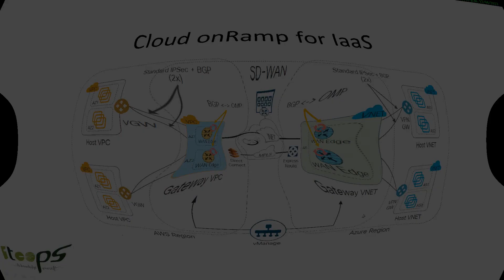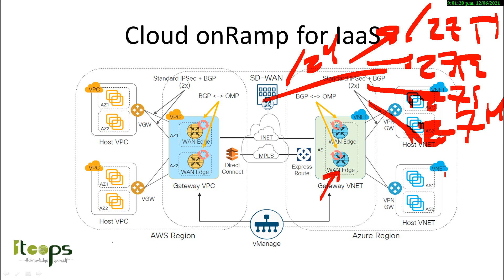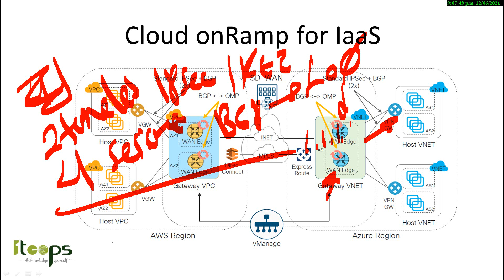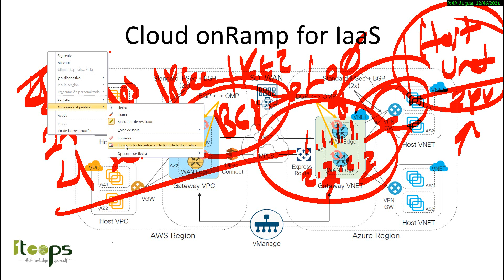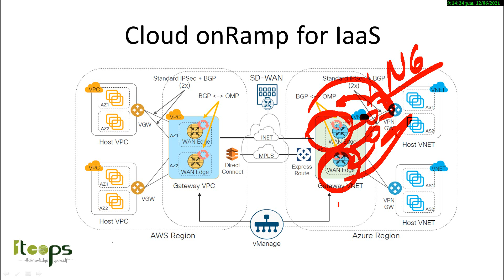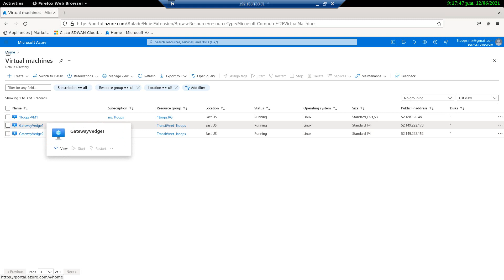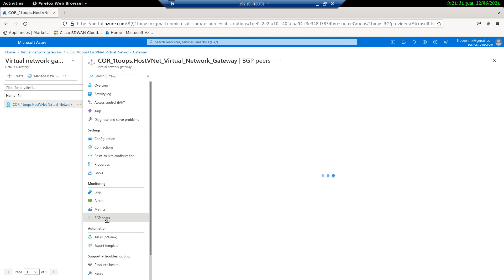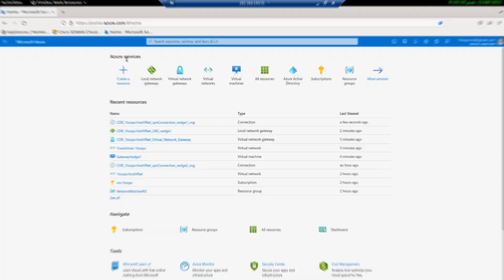Cisco SD-WAN - Cloud OnRamp for IaaS - The Final Chapter (Spanish)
Cisco SD-WAN Cloud onRamp for Infrastructure as a Service (IaaS) extends the fabric of Cisco SD-WAN overlay network to public cloud instances. Cloud onRamp for IaaS allows branches with Cisco Cloud Services Router 1000V Series and Cisco Catalyst 8000V devices to connect directly to public-cloud application providers. By eliminating the need for a physical data center, Cloud onRamp for IaaS improves the performance of SaaS applications.

The connection between the overlay network and a public-cloud application is provided by one to four pairs of redundant Cisco SD-WAN cloud devices. These devices act together as a transit between the overlay network and an application. By using redundant devices to form the transit, Cloud onRamp for IaaS offers path resiliency to the public cloud. In addition, having redundant routers helps in brownout protection to improve the availability of public-cloud applications. Together, the two routers can remediate link degradation that might occur during brownouts. You can configure these devices as part of the Cloud onRamp for IaaS workflow.

The Cloud onRamp for IaaS works along with Azure Virtual Network (VNet).

The key steps to deploy a Cloud onRamp for IaaS solution are:

1. Identify one to four pairs of unused Cisco SD-WAN cloud devices in Cisco vManage that you can use forCloud onRamp for IaaS.
2. Configure and attach a basic device template to both the Cisco SD-WAN cloud devices.
3. Enter Azure API credentials (access key and secret key) when configuring using Cisco vManage.
4. Add the transit Virtual Network (VNet) configuration.
5. Discover and map host VNets to the transit VPC or transit VNet.